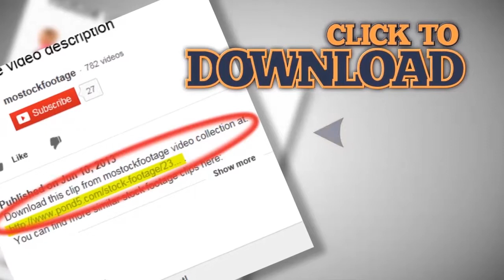Close-up young man woman, couple flirting chatting date in cafГ©. Stock Footage